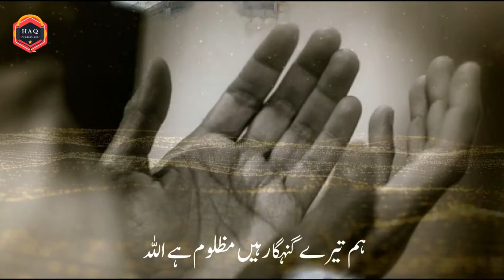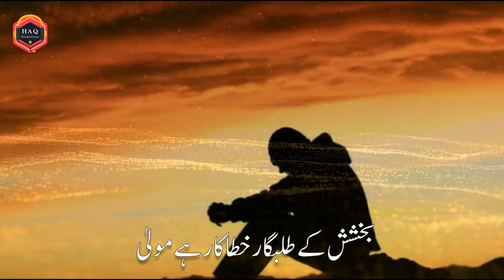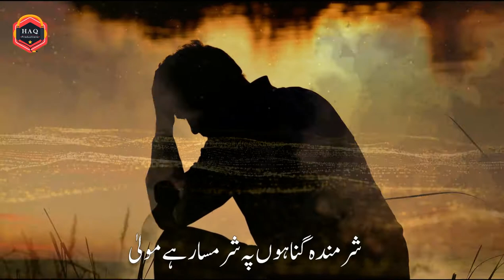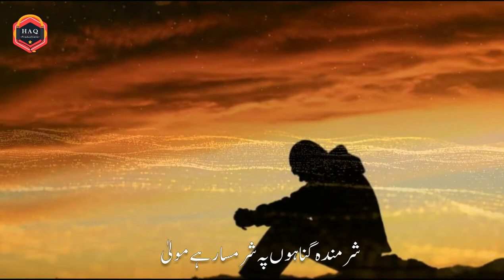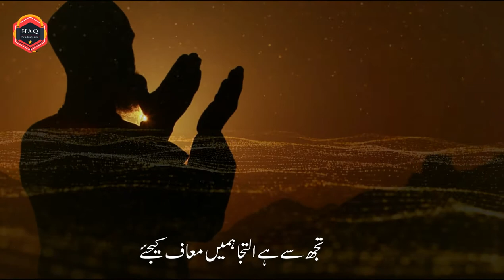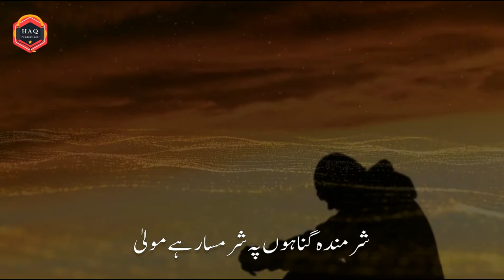Bakhshish K Talabgar Hain Mola New Hamd By Maulana HAfiz Abdul Qadir Sahab By We And Islam